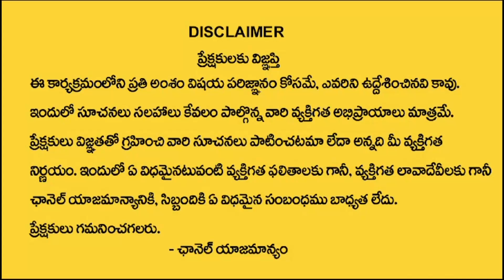PANCHANGAM || 04-07-24 || శ్రీరస్తు శుభమస్తు || @sitidevotional